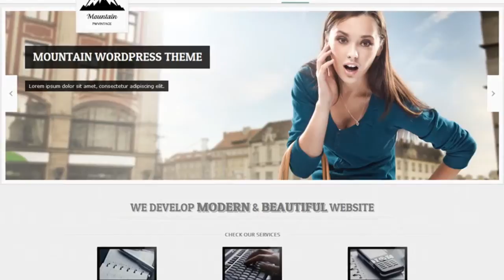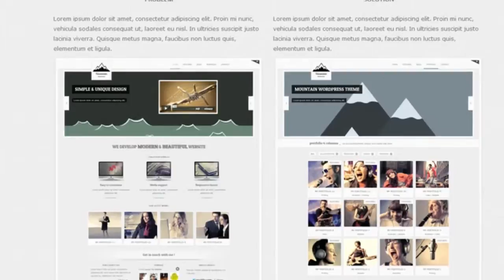Mountain - Creative & Responsive Wordpress Theme + Download